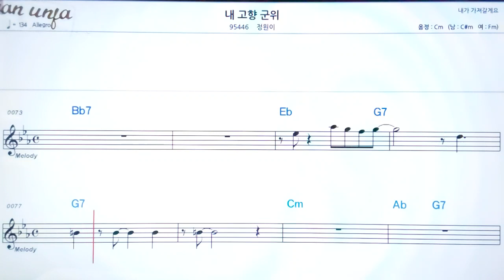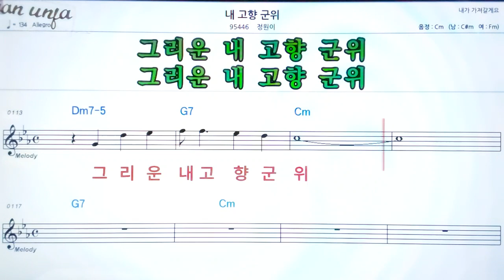내 고향 군위/정원이👍악보, 노래,기타 코드,가사,Karaoke*카라오케 반주